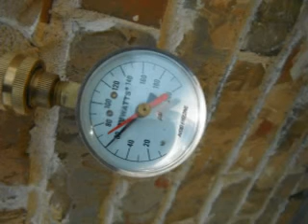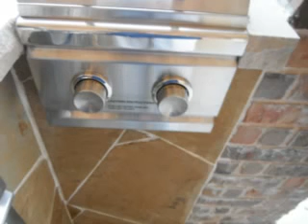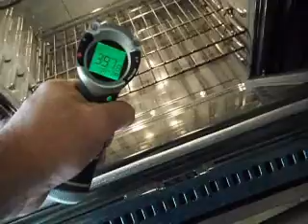Yellow Hat Home Inspections Frisco TX 75033